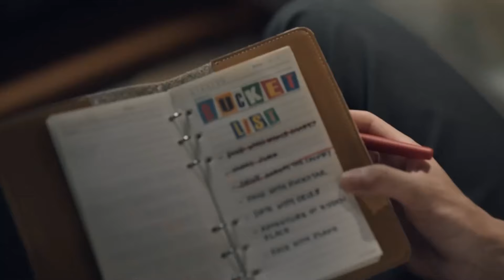โฆษณาไทย 2566 - 810